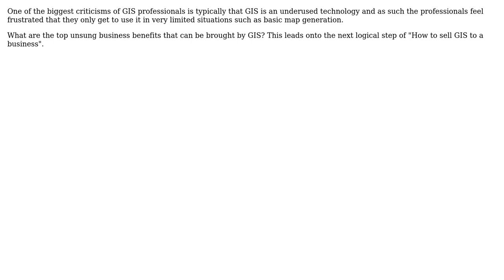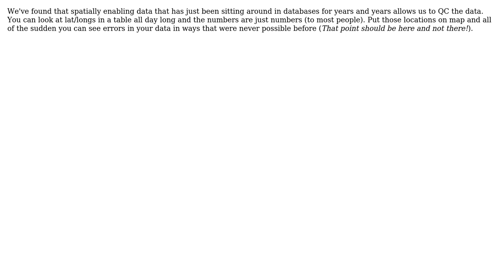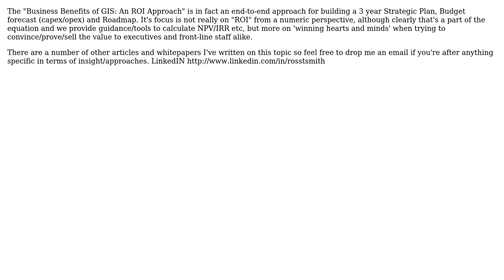GIS: Top unsung business benefits for GIS (3 Solutions!!)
GIS: Top unsung business benefits for GIS

With thanks & praise to God, and with thanks to the many people who have made this project possible! | Content (except music & images) licensed under CC BY-SA | Music | Images & others | With thanks to user JasonBirch user glennon user Chad Cooper user Campbell and the Stack Exchange Network Trademarks are property of their respective owners. You are responsible for your own actions.